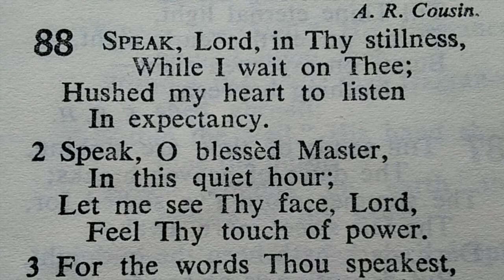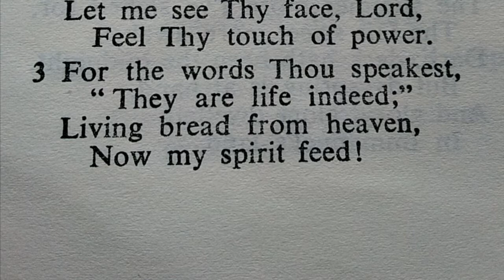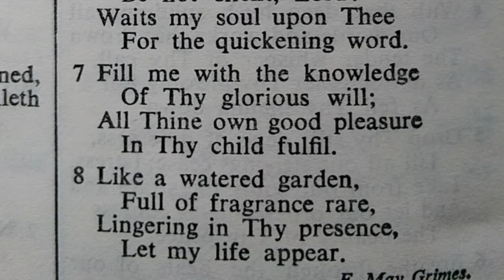88 Speak Lord in the stillness